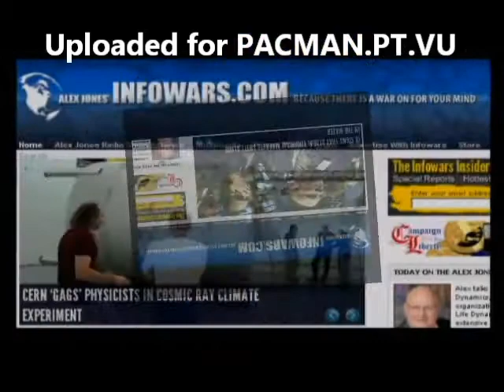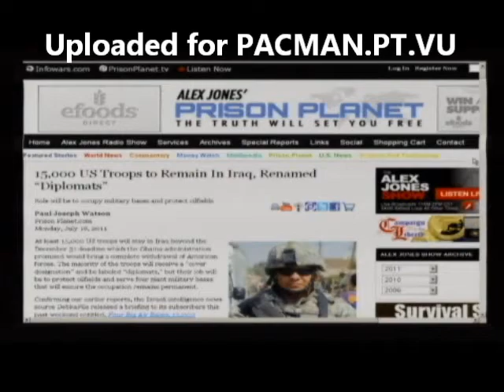The Nazi Royal Elite Of The West Believe They OWN The Entire Planet -2 of 10-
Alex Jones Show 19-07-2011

Alex talks with Mark Crutcher of Life Dynamics, an anti-abortion pro-life organization. Under Mark's direction, Life Dynamics has created an extensive litigation support system that helps women sue abortionists. Life Dynamics produced Maafa 21: Black Genocide in 21st Century America, a DVD now available at the Infowars Store. Mark and Alex talk about the global elite and their world population reduction agenda. Alex talks about Rupert Murdoch's News Corp. phone hacking scandal and other breaking news of importance. He also takes your calls.